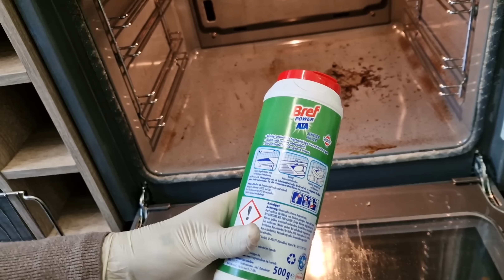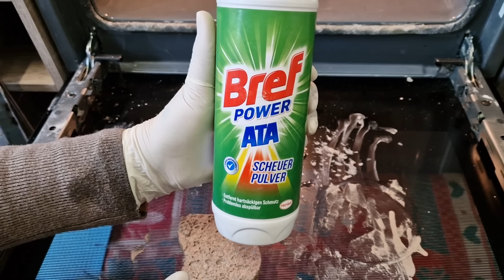تميز کردن داش و اجاق‌گاز بارویش خانوم بهرامی ✅️